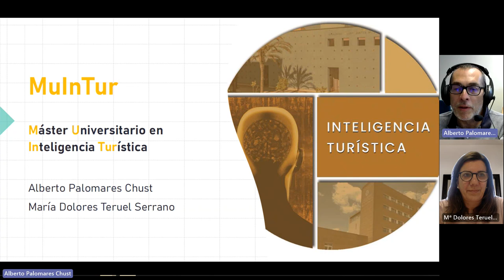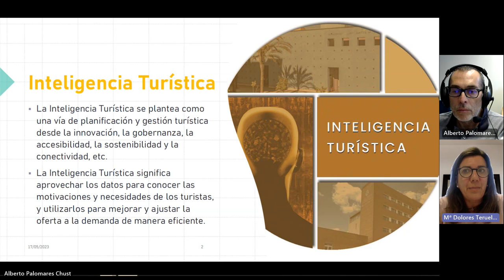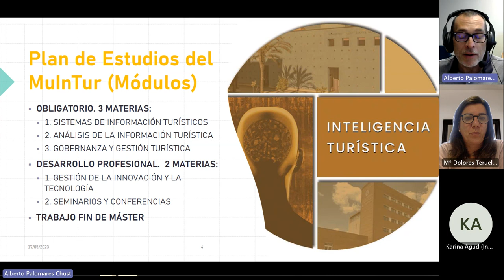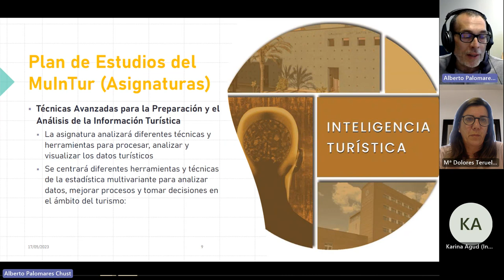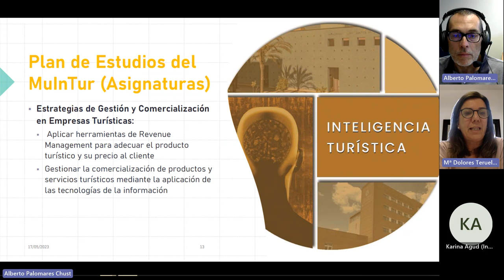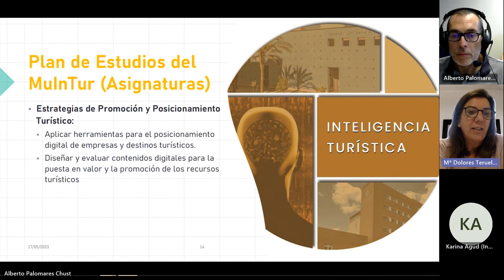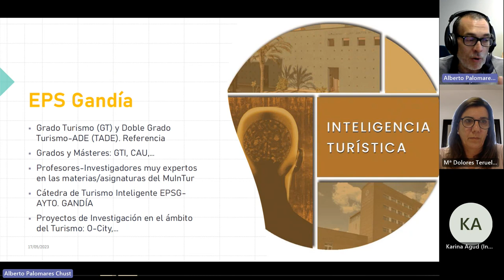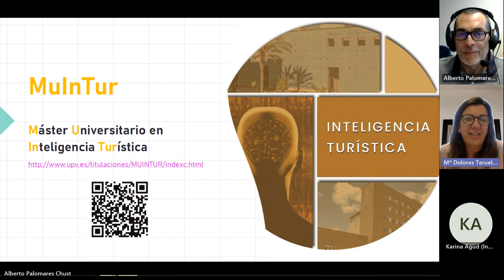Máster Universitario en Inteligencia Turística - Webinar 2023 - UPV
Máster Universitario en Inteligencia Turística

Webinar 2023